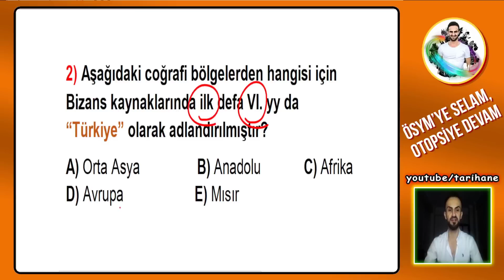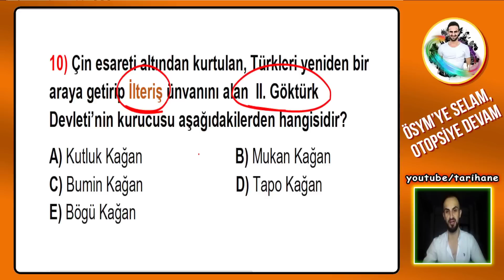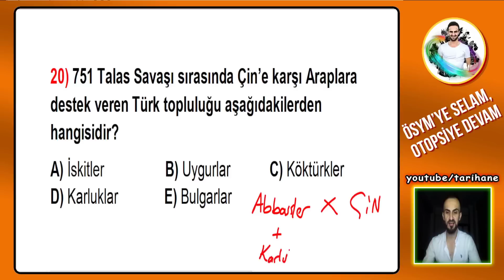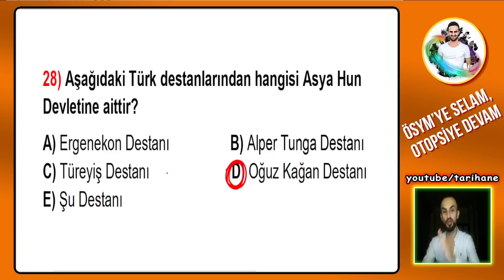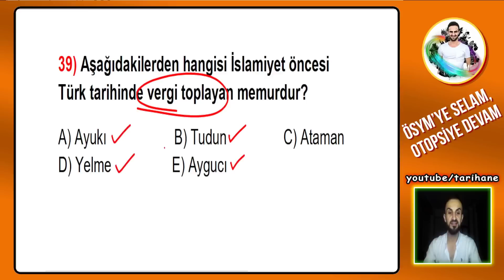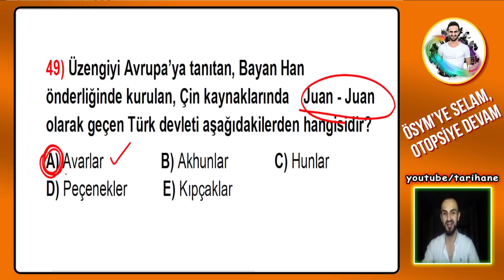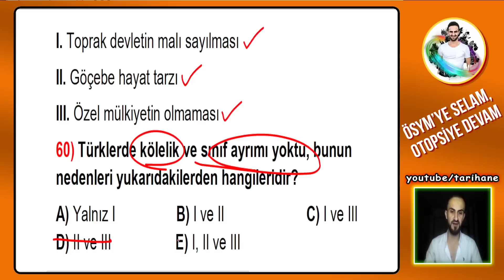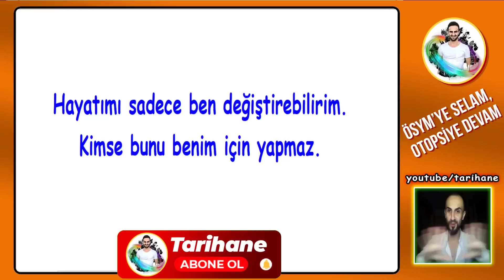1) İslamiyet Öncesi Türk Tarihi Soru Çözümü - KPSS Tarih 2024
Merhabalar, KPSS Tarih 2024 Soru Çözümü yapıyoruz.
Soru çözümlerimiz için oynatma listesine tıklayın.
İslamiyet Öncesi Türk Tarihi ele aldık, iyi çalışmalar.